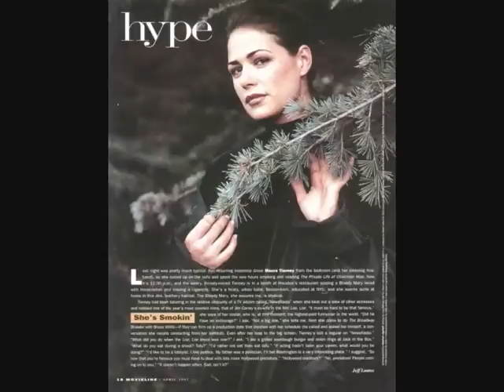Maura Tierney / Silver Inches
some pictures of a beautiful woman